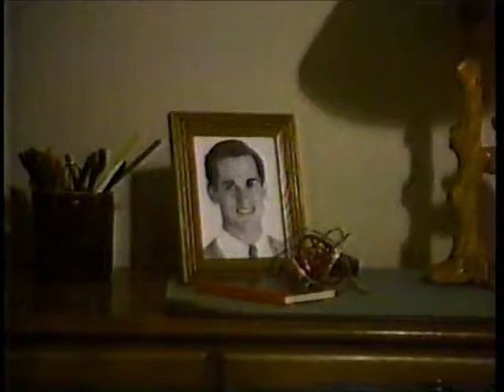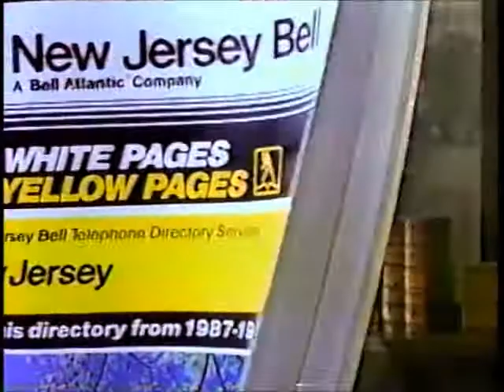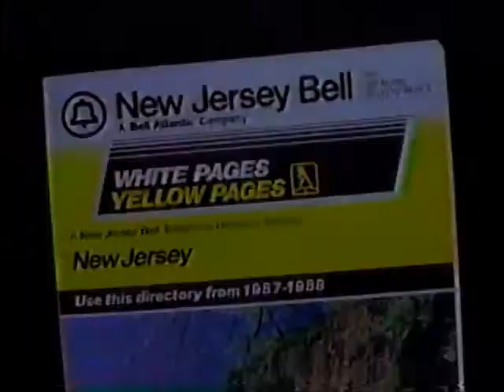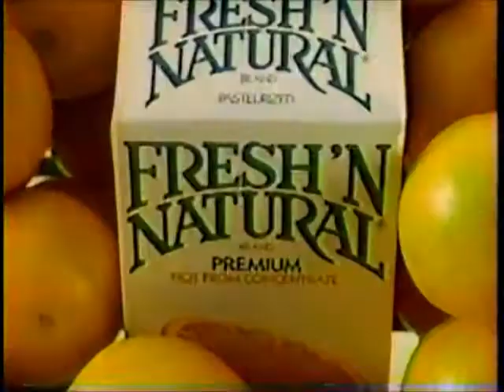June 13, 1988 commercials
Taken from the end of a rebroadcast of Evergreen, part 3 and the break between The Tonight Show and Late Night with David Letterman off WNBC.

1. Kodak
2. Purina Kitten Chow
3. Stetson cologne
4. Evergreen, pt. 3 promo
5. Evergreen, pt. 2 partial closing credits with The Tonight Show/Late Night with David Letterman voiceover promos
6. Days of our Lives promo
7. WNBC News 4 New York at 11 up next promo
8. New Jersey Bell yellow pages by Bell Atlantic
9. Chevrolet Corsica (2 ads)
10. Fresh 'n Natural orange juice
11. Sex, Sin & Sermon promo bumper
12. Another Days of our Lives promo
13. Texaco
14. Minolta
15. Foodtown
16. (same as #11)
17. Very beginning of Late Night with David Letterman with rebroadcast voiceover